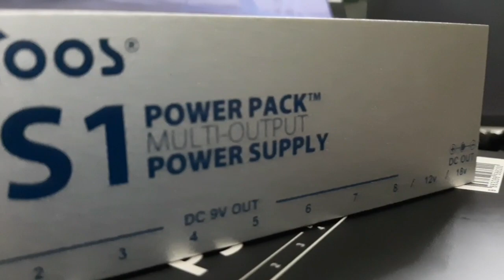UNBOXING: Vitoos PS1 Pedal Power Supply | and more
Vitoos PS1 Pedal Power Supply

Specifications:
Material: Aluminum alloy
Colors: White
Power supply input: 18V 1000mA
Power supply outputs: 9V 100mA (*7), 9V 500mA(*1), 12V 100mA(*1),18V 100mA (*1)
Adaptor input: 100V-240V at 50/60Hz
Adaptor output: 18V, 1000mA
Adaptor plug type: US / UK / EU / AU (optional)
Item Size: 15.8 * 3.4 * 4.7cm / 6.2 * 1.8 * 1.8in
Item Weight: 159g /5.6oz
Package Size: 19.5 * 13 * 9.5cm / 7.7 * 5.1 * 3.7in
Package Weight: 621g / 22oz

Package List:
1 * Power Supply
1 * Adaptor
10 * Cables